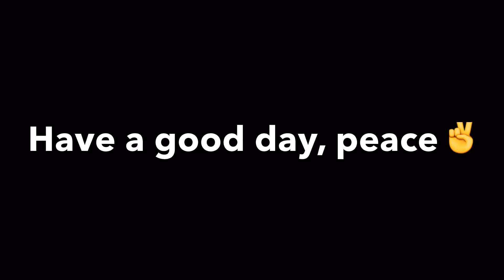HOW TO GET GUNS IN SANDBOX | PG3D [Simple/Easy Tutorial!]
Hey guys, here is how you get guns in sandbox. A like would be appreciated.